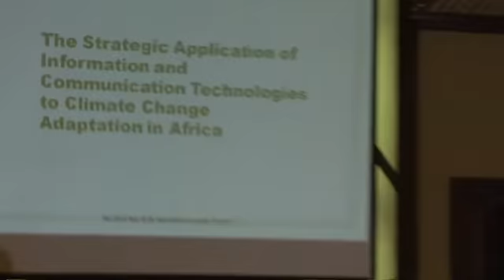OIAS: eTransform Stream Keynote Presentation 3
Exploration of the themes at the Open Innovation Africa Summit 2012, eTransform Stream: